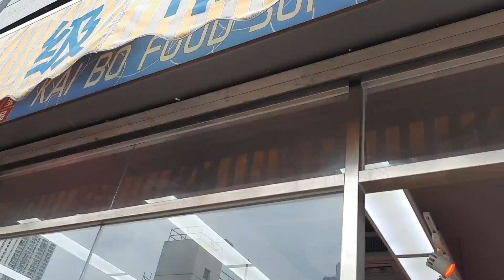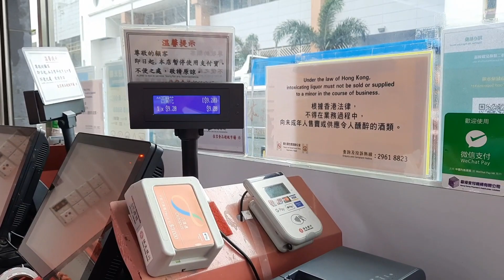BUHAY SA HONGKONG MARKET TIME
MARAMING FRESH DTO SA MARKET NG HONGKONG MAGANDANG MAMALENGKI